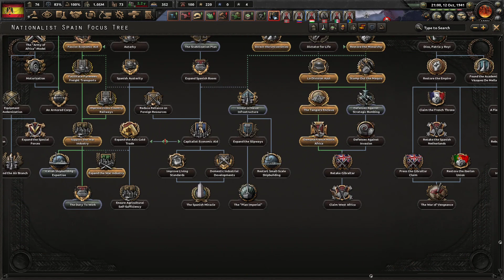HOI4 La Résistance: Nationalist Spain 4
Support ya boi by buying games Support ya boi by buying games